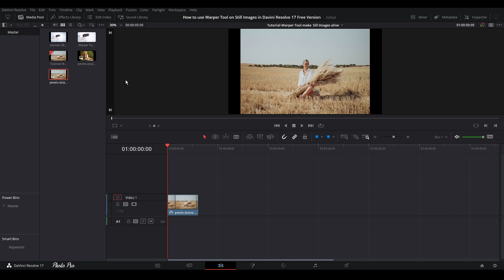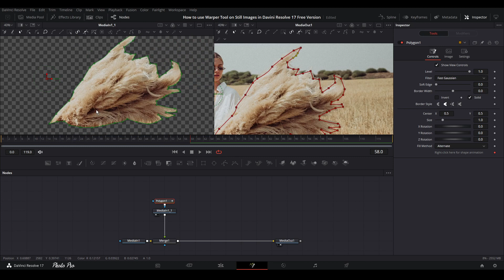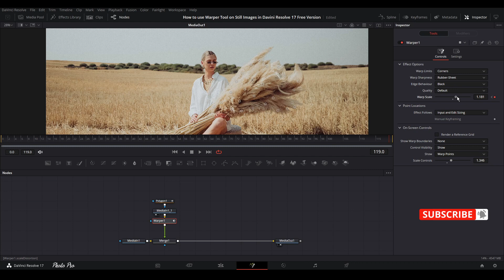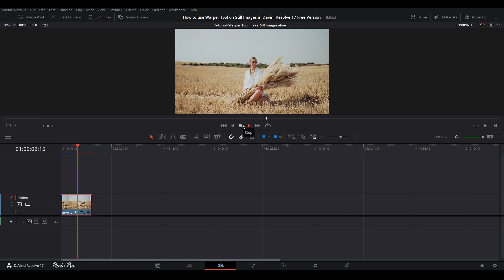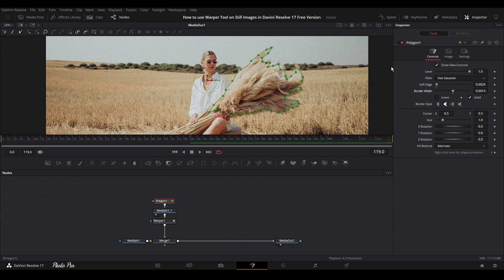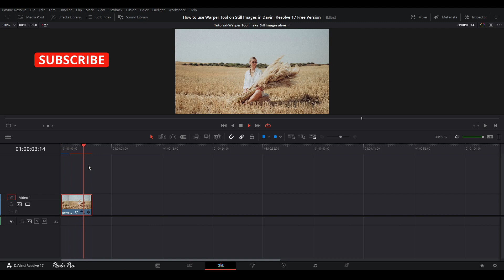How to use Warper Tool with Still Images in DaVinci Resolve 17 Free Version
In today's tutorial I'm gonna show you how to make your images alive. You may use Warper tool for various operations in the Fusion page, but  today's effect using Warper tool is one of the easiest by far.  After learning this easy effect today, you should be able to create your own presentation, slideshow or or video clip with still images, more vivid then ever before.

~ Free DaVinci Resolve 17 can be downloaded at this web address

Every Monday and Thursday new fresh topics for you.
Equipment I use:
~ B camera- Canon 700D
~ Main lens - Sigma 18-50mm
~ Other lenses - Canon 50 mm f1.8, Canon 70-200 mm f2.8, Canon 18-55 mm f3.5,
~ Microphone - MyMyk SmartMyk Directional Microphone
~ RODE SmartLav
~ Boya BY-WM6
~ Ronin S
~ Tripods - Benro KH 125 RM, A550F + S6
~ Drone DJI Phantom 4 Pro v2, DJI Phantom 3 Standard

Computer specifications:
7590, DELL G7 15
RAM: 32 GB
GPU - GFORCE RTX 2060

DaVinci Resolve is a complete video post-production package that allows users to edit, correct colors, color quality and render a video project - all in the same package.